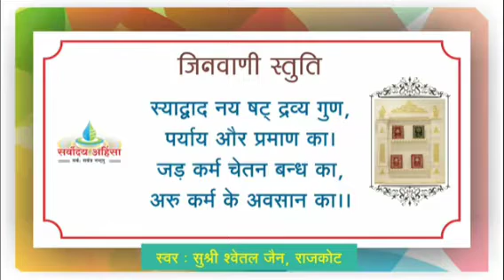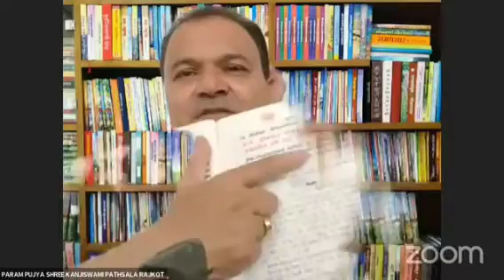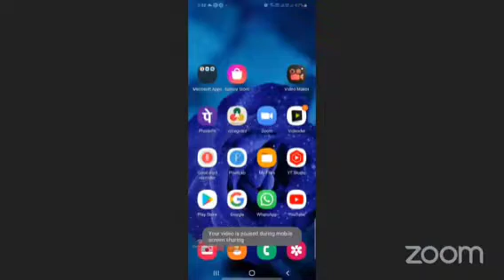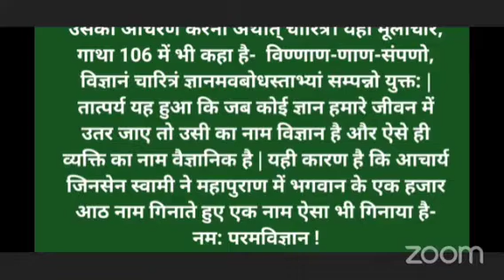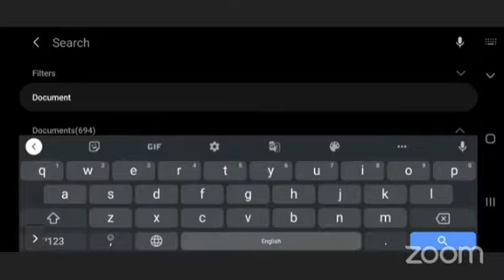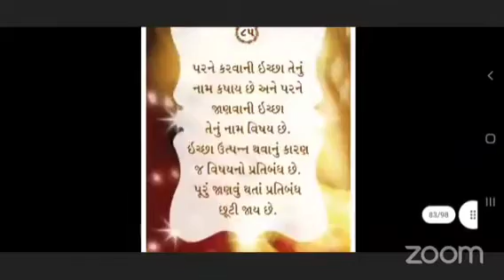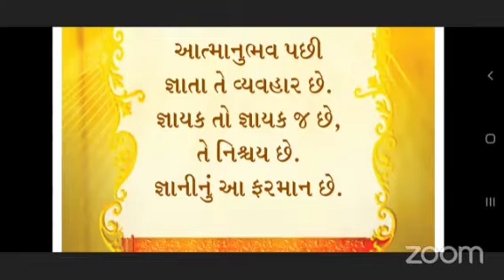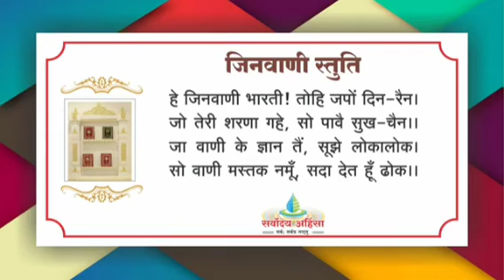समयसार - सप्तभय परिचर्चा - निर्जरा अधिकार